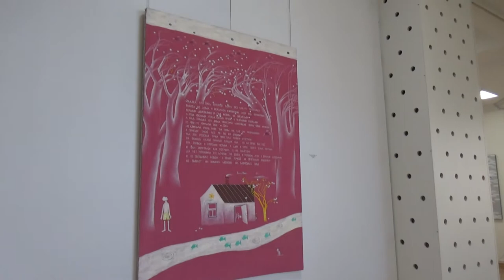Art Manij VLOG На выставке📹 картин с ребенком